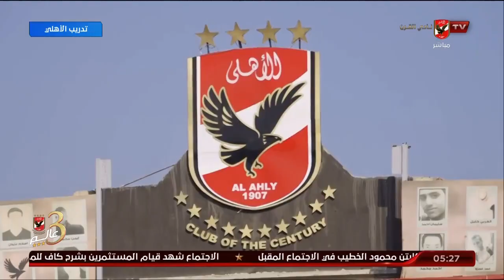أمير هشام وكواليس مران الأهلي اليوم في ختام استعداده لمباراة فاركو